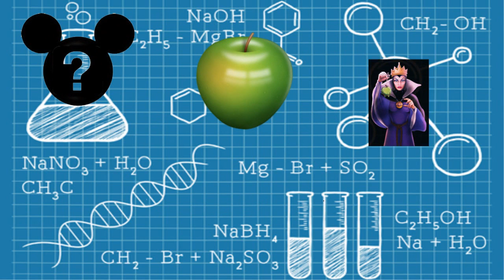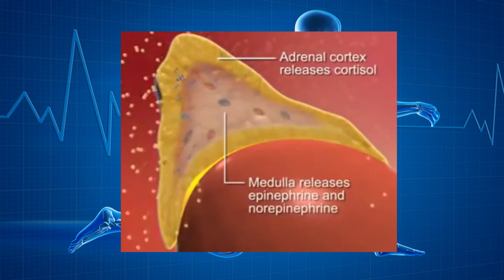LA VERITÉ DE LA POMME DE BLANCHE NEIGE PAR LA SCIENCE 6 SCIENCE MANGAS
Réseau sociaux :
►Periscope : Les successeurs de disney
Pour nous soutenir :
Nous contactez :
►Skype : LesSuccesseurs

/!\ IMPORTANT /!\